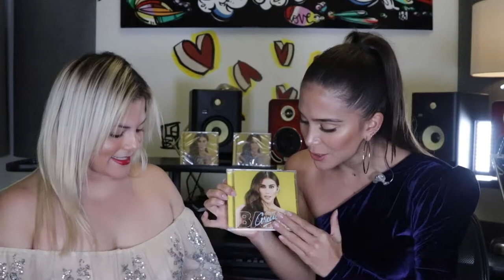Musica Roots Interviews Greeicy at the Gibson Showroom in Miami, FL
Colombian artist Greeicy debuts her first album under Universal Music Latin Entertainment titled, “BAILA” (Dance) featuring collaborations with Brazilian artist Anitta, and Venezuelan reggaeton and urban sensation, Nacho.

We had a chance to catch up with the Colombian artist Greeicy and enjoyed her performance during her "Baila" album release showcase at the Gibson Showroom in Miami on May 23, 2019. Yesenia Alegria chats with Greeicy on collaborations with Nacho, Anitta and her love for animals.

Special Thanks to:
Universal Music Latin Entertainment
Gibson Showroom
City of Miami

Musica Roots Miami Contributors:
Ben Salinas
Yessi Smiles
Carlos Camelo